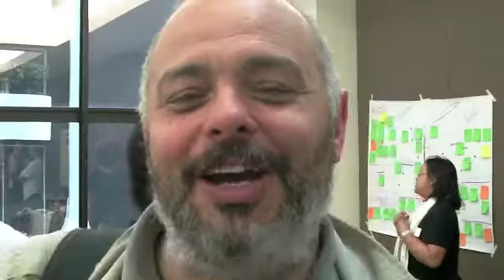Gerardo-MexicoWorkshopDay1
Gerardo Honty from Uruguay and organization CEUTA reflects on Day 1 of the CAN workshop in Mexico.